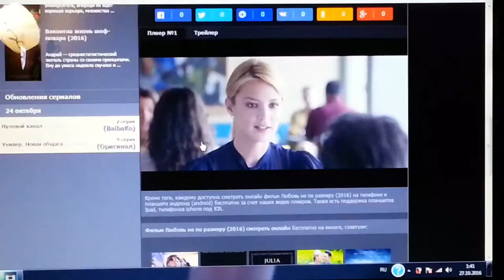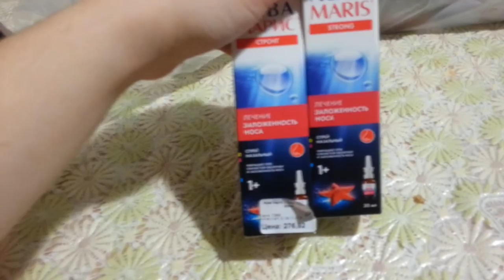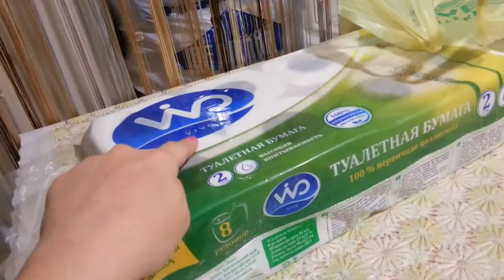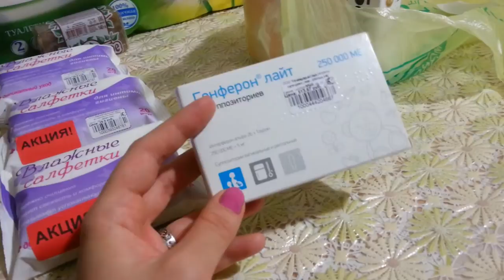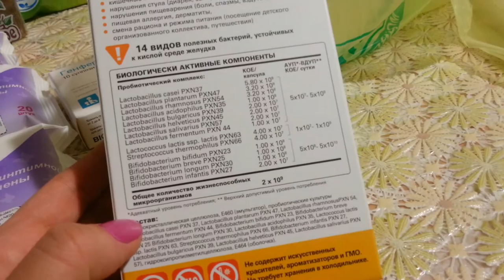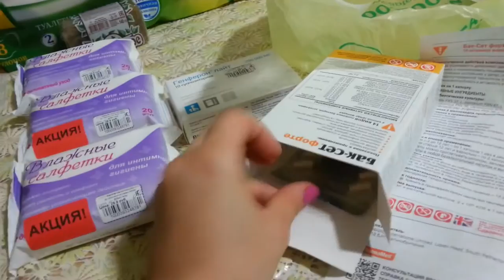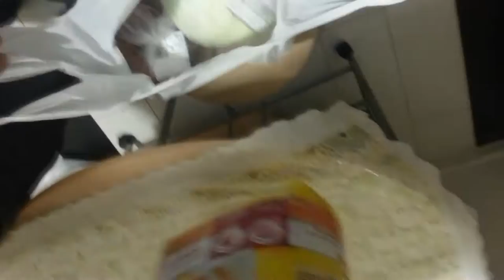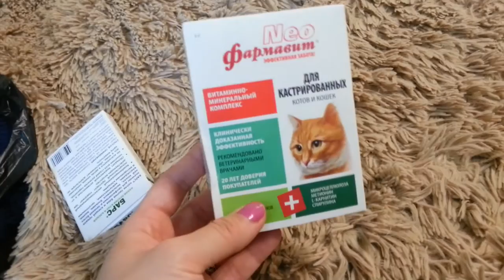VLOG: покупки продуктов и пижамы, аптека, машинка для стрижки волос MAXWELL...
VLOG: покупки продуктов и пижамы, аптека, машинка для стрижки волос  MAXWELL... в кафе